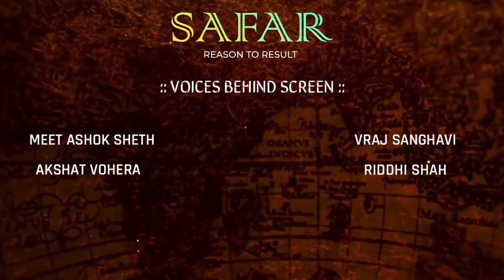SAFAR CHAPTER 1 720p 1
Countdown ends,And the ride begins🎢,
Are you all ready for the thrill?
Here's the first1️⃣ phase of the ride.
Presenting before you all, the most  awaited Audio book🔊📙 of the year
2️⃣0️⃣2️⃣1️⃣.

Motivational Panth